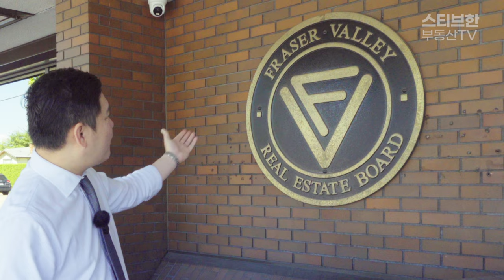속보!! 앞으로 밴쿠버 부동산 거래가 더욱 투명해집니다! | 스티브한 밴쿠버 부동산 TV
안녕하세요.

오늘 영상은,
7월 17일, 이번주 월요일 부터 새로 시행되는 부동산 정책에 대한 정보 영상입니다.

영상보시고 문의사항은
아래 연락처로 편히 연락주시기 바랍니다.
감사합니다^^

영상에 사용한 BGM 출처는 아래와 같습니다.